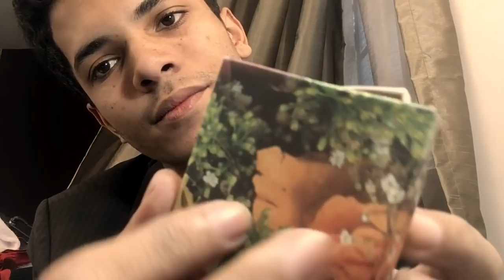ASMR Loja de joias (bijuterias )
Gostou ? Conseguiu relaxar ? Se sim comenta e se não comenta também ! Seu comentário irá me ajudar bastante na melhoria do canal ♥️ Obrigado(a)